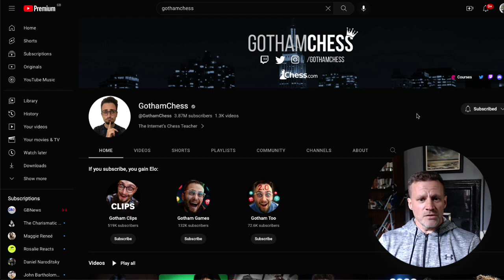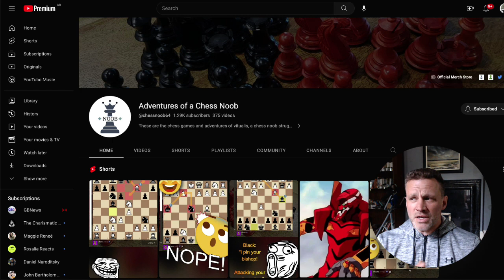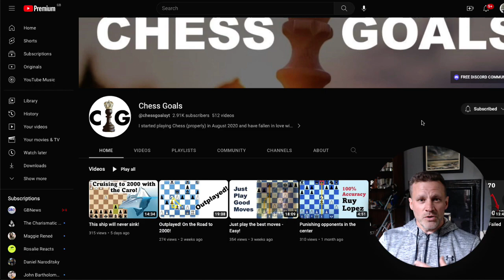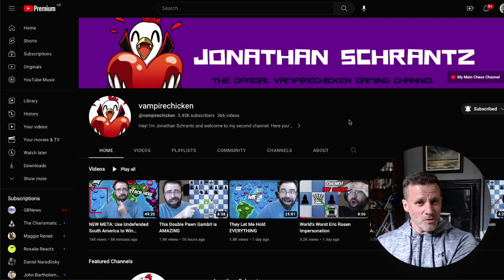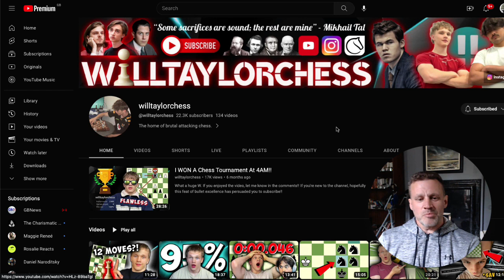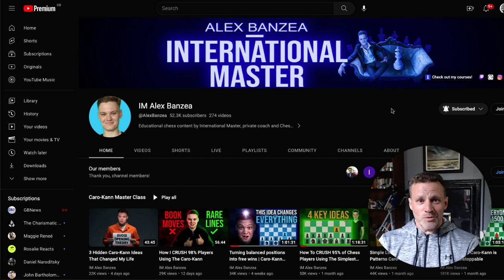Chess Creator Checklist #1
Here are six awesome chess creators on YouTube that I'd love to invite you to check out and... if you like them as much as I do, give 'em a follow!